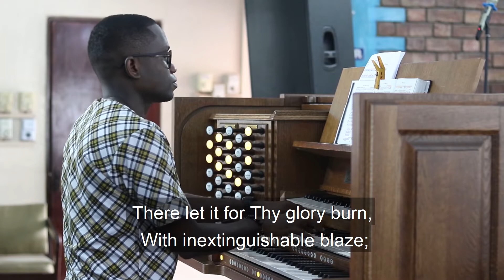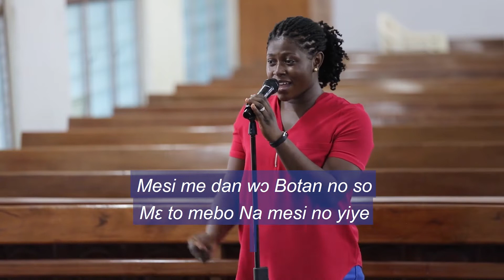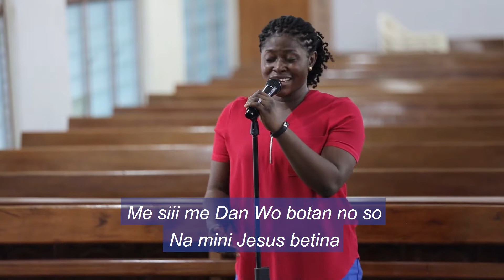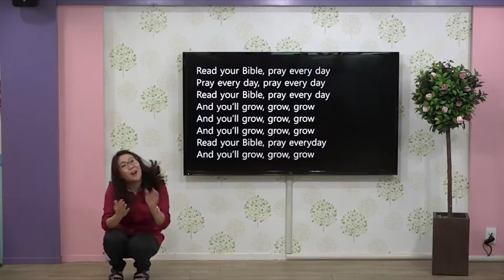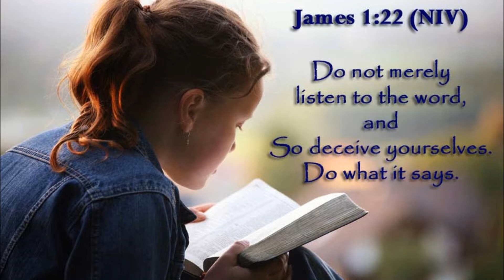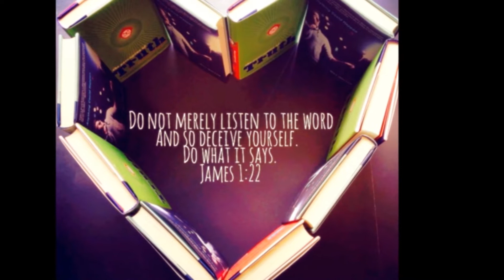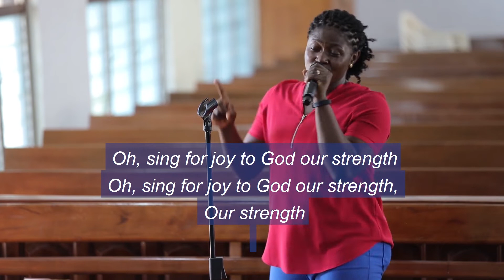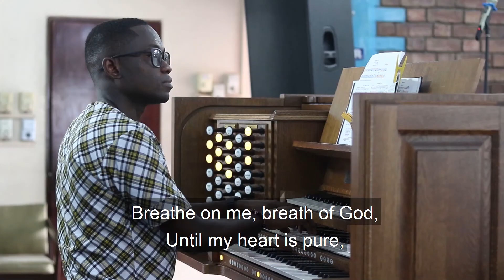2020 5 7 Rev Kofi Ankama Asamoah Midday Family Service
Midday Family Service